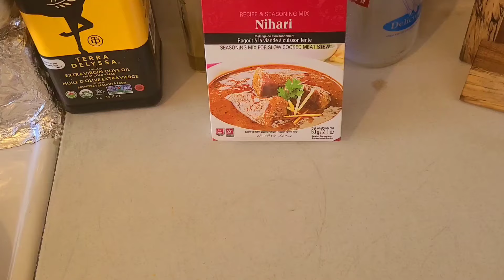Shan Beef Nihari Recipe _ Easy and Delicious Nihari Recipe.